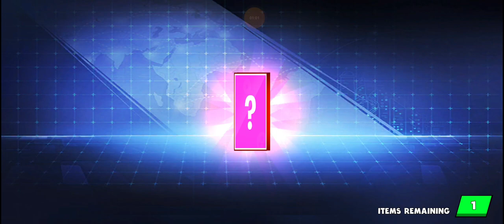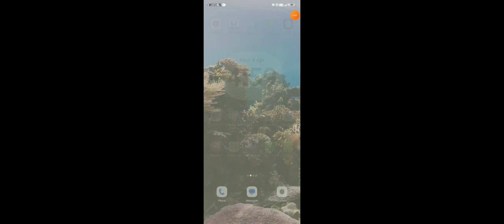just flexing my new moves